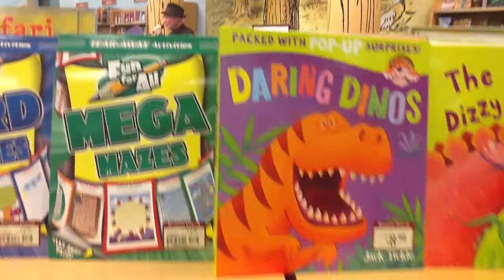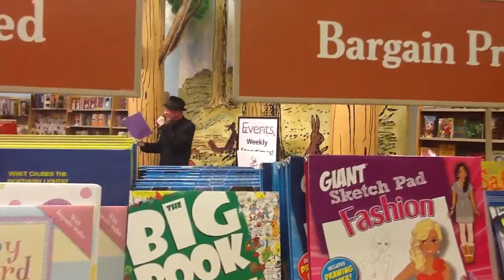Surrealism is alive and happening at a poetry reading near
Legendary sound poet Marty Esworthy performs at the Lancaster Poetry Exchance Feb 2013